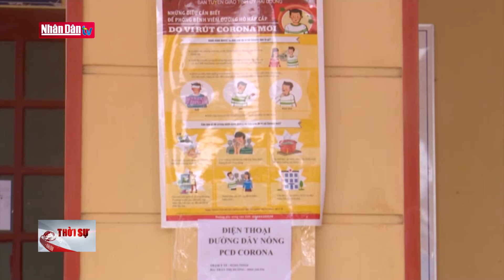Hải Dương: F0 sau khi ra viện cách ly y tế tại nhà 21 ngày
Hải Dương: F0 sau khi ra viện cách ly y tế tại nhà 21 ngày | Truyền Hình Nhân Dân
1. Dự Báo Thời Tiết Hôm Nay